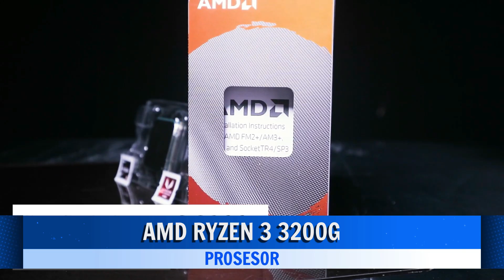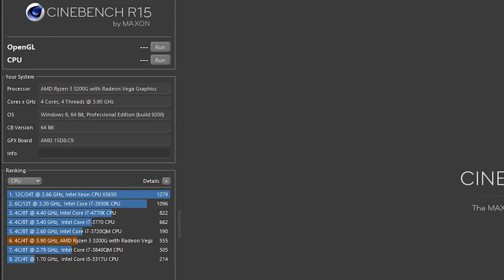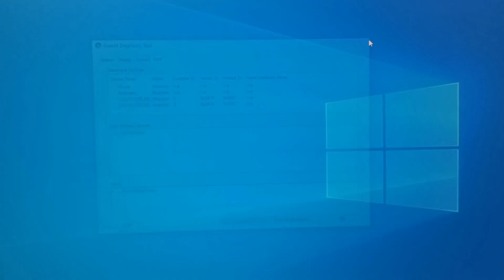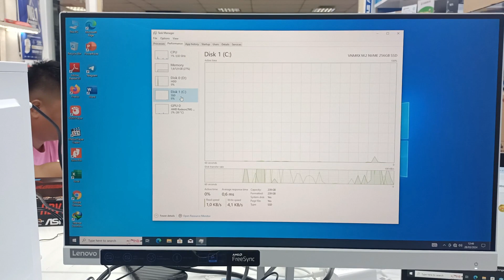Rakitan PC murah 5 Jutaan Buat Gaming,Streaming,editing Udah Include Monitor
JUARA COMPUTER

HAPPY SHOPPING
TOKO LAPTOP JUARA KOMPUTER salah satu toko Laptop murah di Surabaya dengan harga murah dan berbagai merk dan type dengan alamat di ITC MEGA GROSIR SURABAYA Lantai 2 Blok K2 No.5 JL. GEMBONG No. 20-30 SURABAYA Untuk Map nya bisa mengikuti link berikut ini
laptophpmurahsurabaya

 / juaracomputer

SHOPEE : JUARACOMPUTER